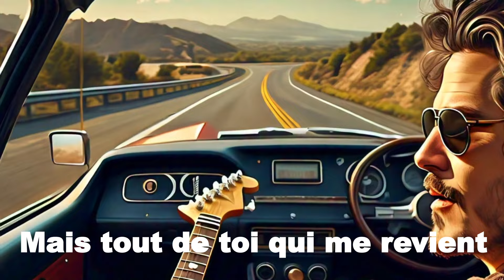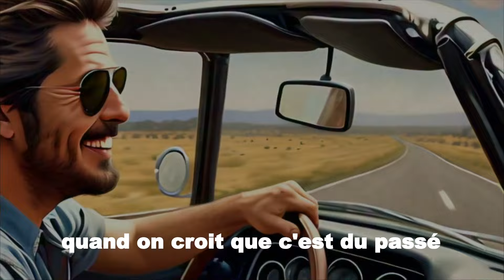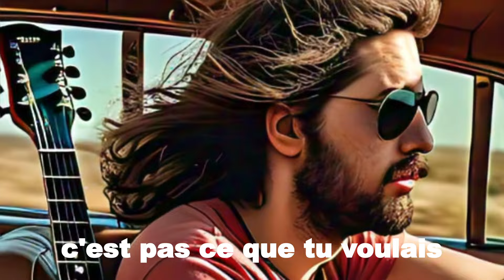Toujours à toi- Philippe Berghella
Ecrite par Philippe Berghella, Roxane St-Gelais, Luke Sheets et Eric Collard
video Réalisé par image AI intelligence
Produit par  Bloc C and Bergmusic enregistré à St-Jerome Quebec
Drums Chris Kimmerer
Bass Adam Cunningham
Guitar Jake Widenhofer

Toujours à toi

J’ai cru à la fin
on a pris chacun notre chemin
je me suis retourné
plus souvent que je n’ose l’avouer
ce n’est pas la gravité qui me retient
mais tout de toi qui me revient

Toutes les routes et les détours
ont chanté leurs chansons d’amour
même les manèges et les nuits de joie
me ramènent toujours,  toujours à toi

J’ai trouvé quelqu’un d’autre
et tu as trouvé aussi
on s’est bien amusés
chacun de notre côté
tellement, que j’ai même pu oublier
mais chaque été rappelle des parfums perdus
quand on croit que c’est du passé

Refrain:

Longtemps, longtemps on peut espérer
et tu penses, tu penses c’est pas ce que tu voulais
Parfois, parfois l’amour paraît brisé
il suffit, suffit de redorer les pots cassés

tous les manèges me conduisent à toi